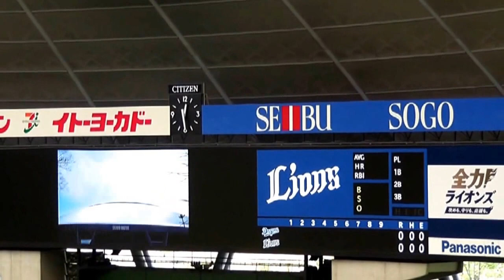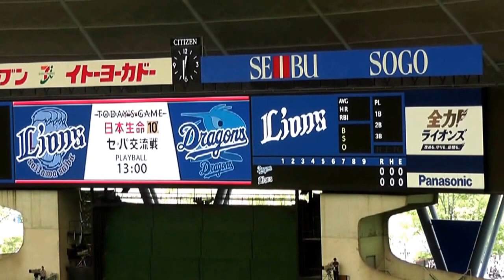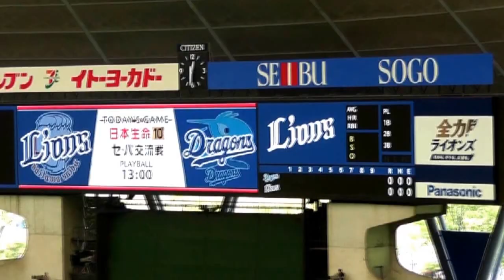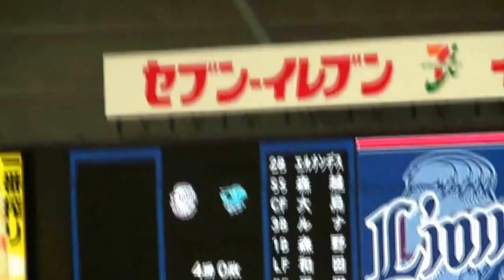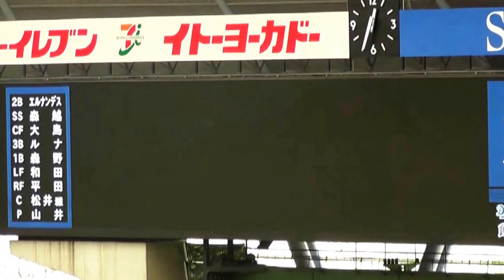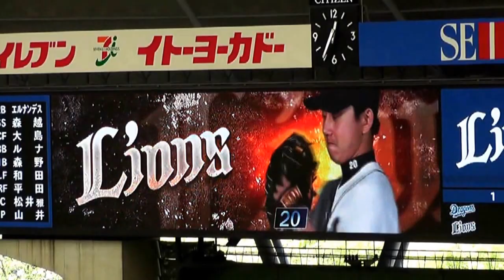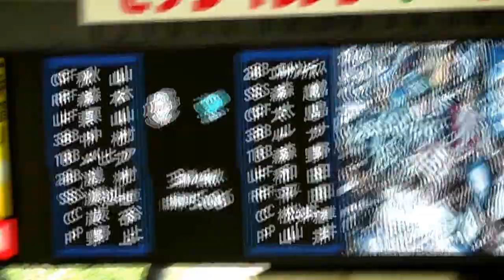スタメン発表 セパ交流戦 西武-中日 ２回戦 2014年6月1 日